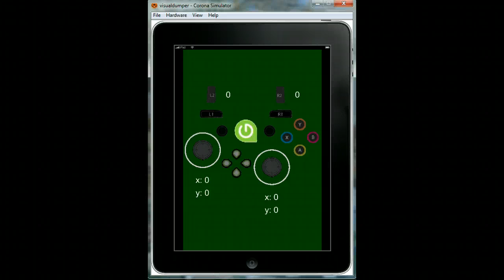Green Throttle Tools for Corona SDK - Early Adopter Video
This video demonstrates the Green Throttle Tools for Corona SDK transmitting Green Throttle events from a device to the simulator running the 'visualdumper' app.

Sequence

- Waiting for Green Throttle controller to connect (red screen)
- Device connects (background turns green)
- Right joystick moved
- A,B,X,Y buttons pressed
- R2 Trigger (Analog 0..25) Pressed
- L2 Trigger (Analog 0..25) Pressed
- L1 then L2 Buttons pressed
- Home button pressed.
- Start and Back buttons pressed.
- Left Joystick moved (notice aliasing to dpad cardinal positions)
- DPad Buttons pressed
- Simultaneous joysticks
- Various
- Home button held 5 seconds

Don't forget, you can also get other templates and tools on my

- Device disconnects (background turns red)